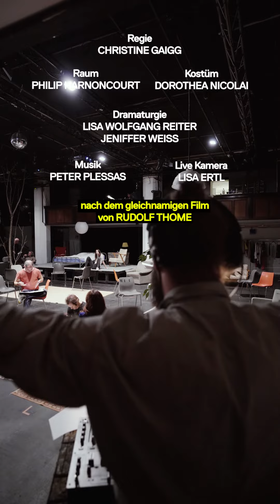ROTE SONNE (Trailer)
ROTE SONNE
Uraufführung
nach dem gleichnamigen Film von Rudolf Thome
Regie und Konzept: Christine Gaigg
Raum: Philipp Harnoncourt
Kostüm: Dorothea Nicolai
nach einem Werk von Bernhard Gander
Live Kamera: Lisa Ertl
Dramaturgie: Wolfgang Reiter,
Jennifer Weiss
Trailer: Ulrike Schild
Foto: Franzi Kreis